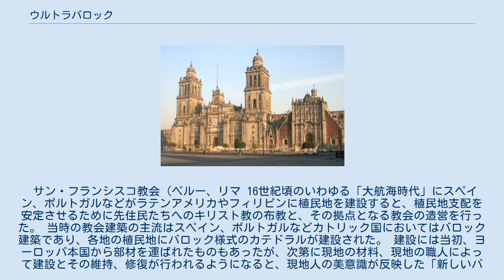ウルトラバロック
メキシコシティ大聖堂（メキシコ、メキシコシティ） ウルトラバロック（Ultra-Broque）とはメキシコ、ペルーなど中南米諸国において、宗主国であるスペインやポルトガルが導入したバロック建築様式が現地の人々の美意識によって、独自の発展を遂げた様式。
「ウルトラバロック」とは写真家小野一郎の造語。
 サン・フランシスコ教会（ペルー、リマ 16世紀頃のいわゆる「大航海時代」にスペイン、ポルトガルなどがラテンアメリカやフィリピンに植民地を建設すると、植民地支配を安定させるために先住民たちへのキリスト教の布教と、その拠点となる教会の造営を行った。 当時の教会建築の主流はスペイン、ポルトガルなどカトリック国においてはバロック建築であり、各地の植民地にバロック様式のカテドラルが建設された。 建設には当初、ヨーロッパ本国から部材を運ばれたものもあったが、次第に現地の材料、現地の職人によって建設とその維持、修復が行われるようになると、現地人の美意識が反映した「新しいバロック建築様式」とよべるものが現れた。 その特色は、 過剰な装飾 極端な造形 鮮やかな色づかい などである。これらは本家の「ヨーロッパバロック」にもある要素であるが、それを一層、大胆かつ極端に推し進めたのである。 それに着目しメキシコの教会建築をつぶさに撮影した小野一郎はこれを「ウルトラバロック」と呼んだ。